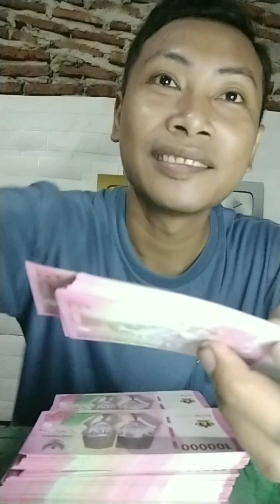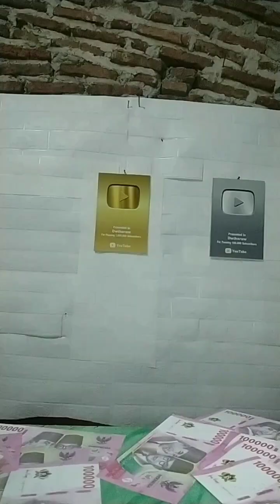Tutorial Menghambur-hamburkan Uang